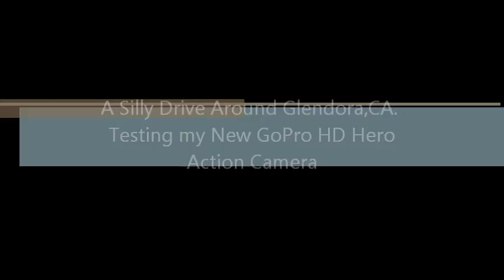GOPRO HD2 Hero Movie Test around Glendora,CA.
GOPRO HD2 Hero Movie Test around Glendora,CA. Car mounted